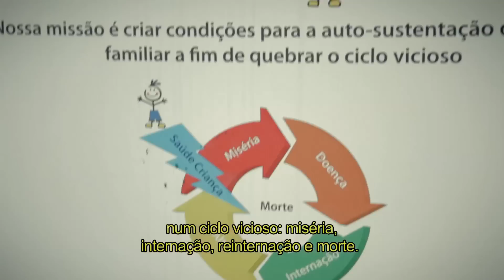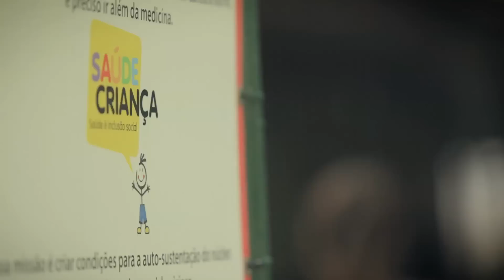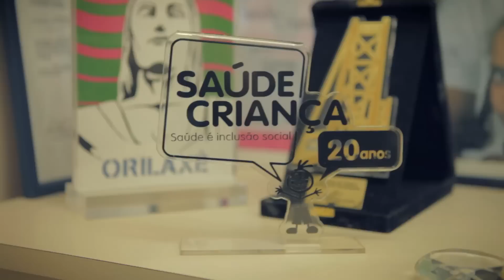Transformadores 2012 - Vera Cordeiro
Médica clínica-geral de um hospital público no Rio de Janeiro, cansou-se de curar crianças para devolvê-las às mesmas condições de miséria que causavam suas doenças. Fundou a Saúde Criança, que identifica crianças em famílias de risco e dá suporte, por meio de voluntários treinados, para melhorar a renda, a educação, a saúde e a cidadania. Seu modelo de atuação tem sido copiado mundo afora.